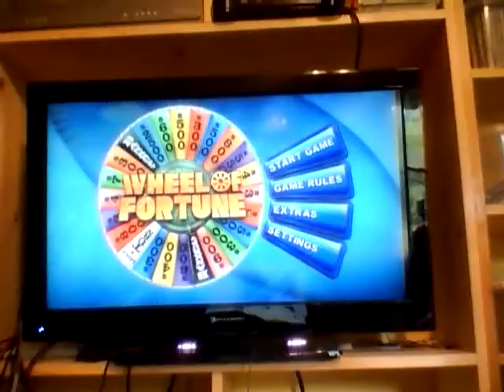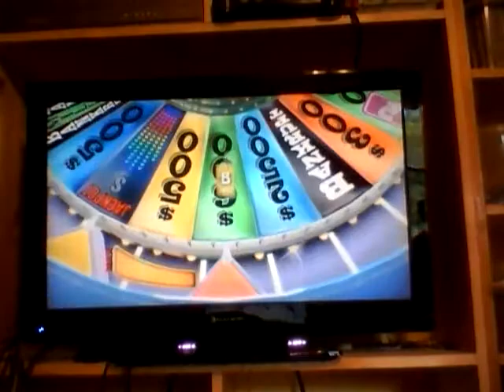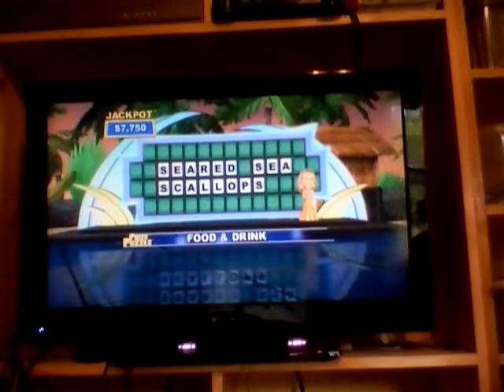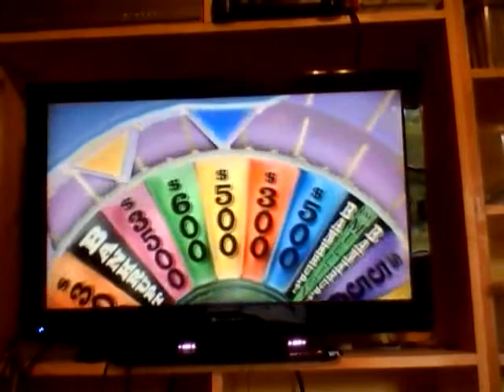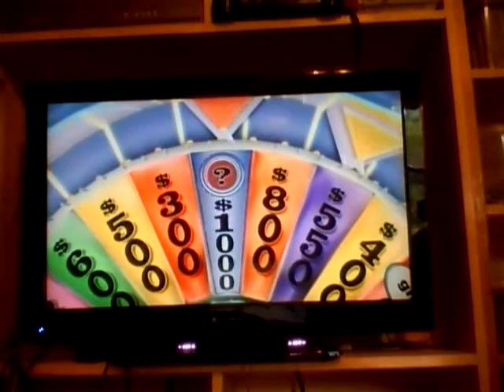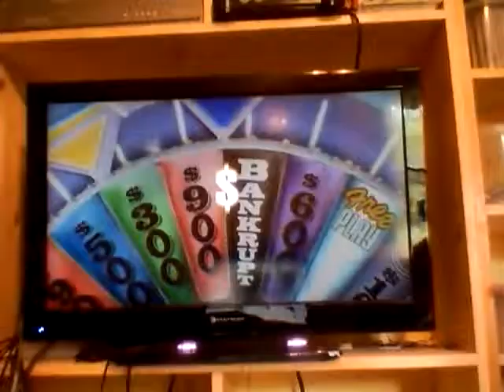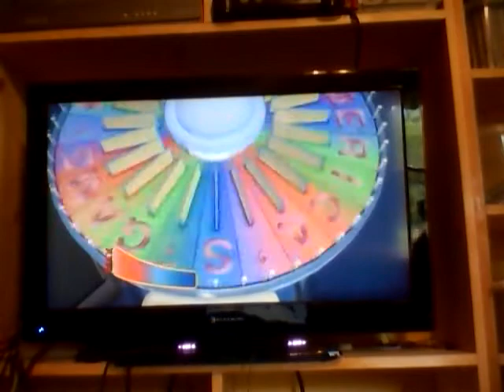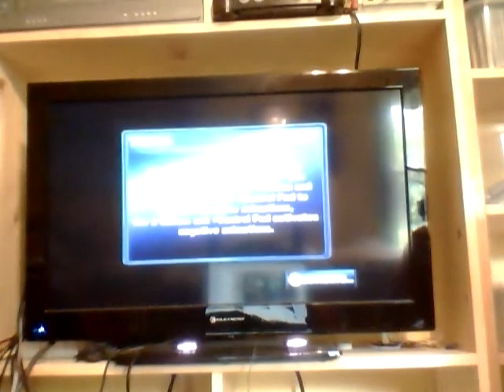3 in 1 special part 6